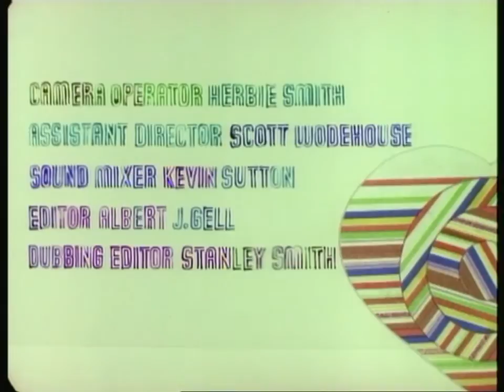Just Like A Woman (UK 1966) - Title Sequence (dir: Robert Fuest / Derek Nice)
* NEW: Just Like A Woman has now been fully restored and reissued (2021) on Bluray !

A Carnaby Street kaleidoscope of Pop Art, kitsch Victoriana and psychedelic pre-fractal imagery swirls through the amazing title sequence for Robert Fuest's rare first cinema feature.